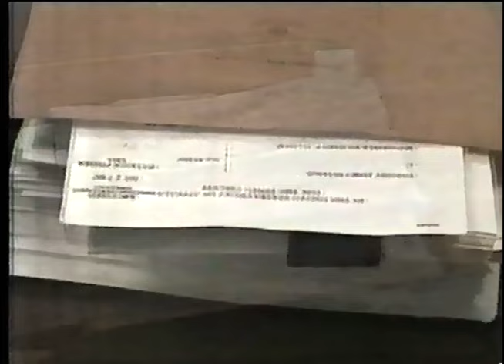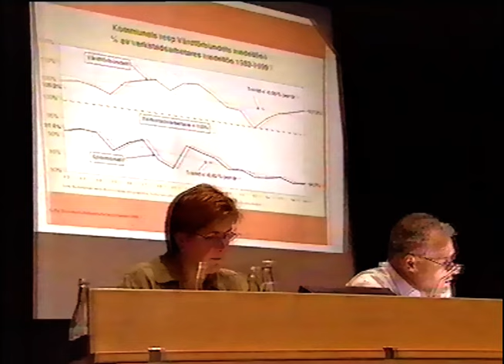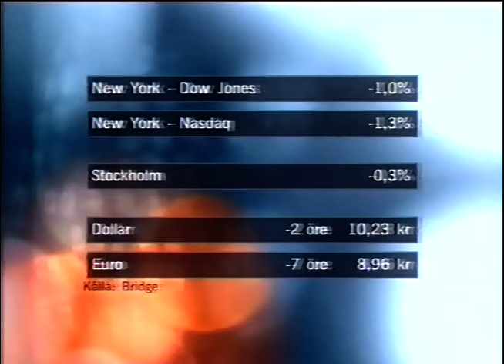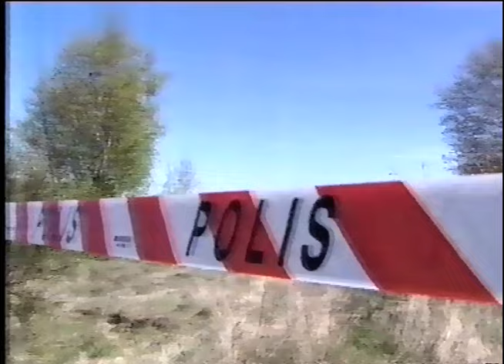TV4 Nyheterna (TV4 2001-05-11)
Nyheter